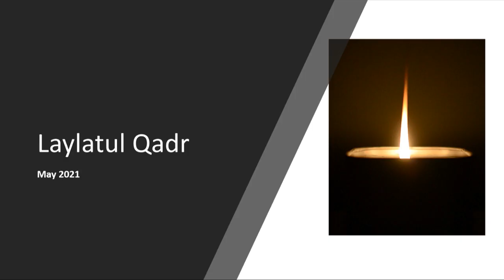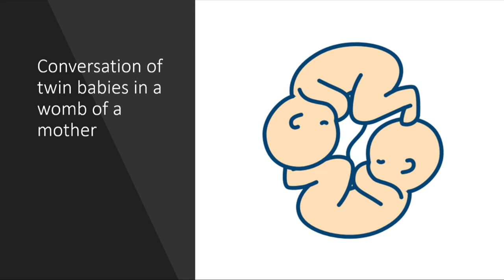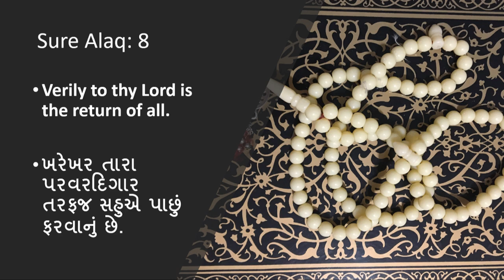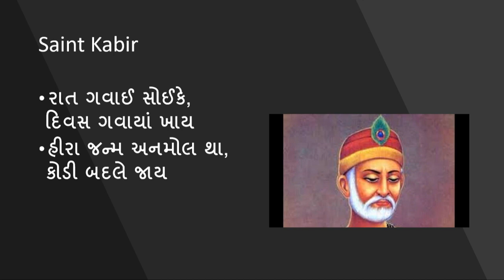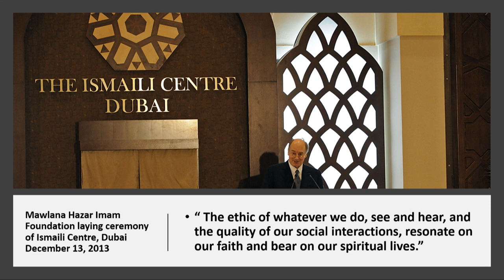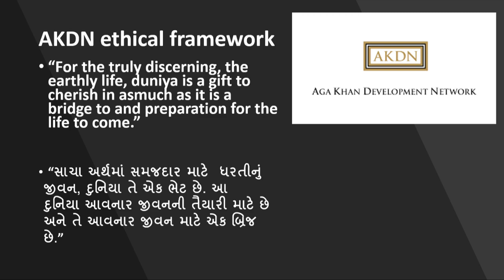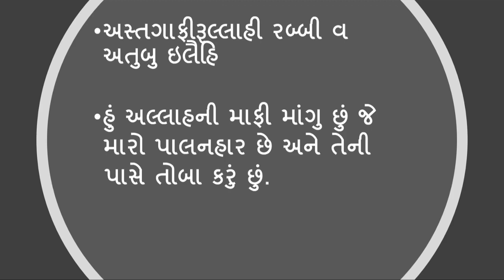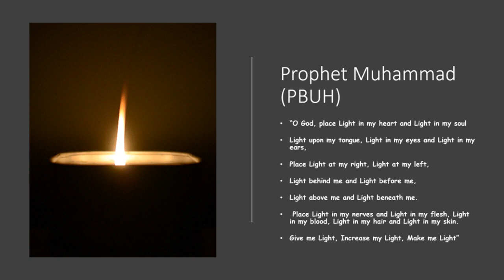Alwaeza Rozina | Laylat AL-Qadr ||ITREB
Session By Alwaeza Rozina  From Canada
Session On the Topic of Laylat AL-Qadr